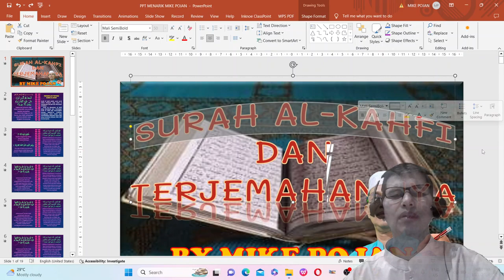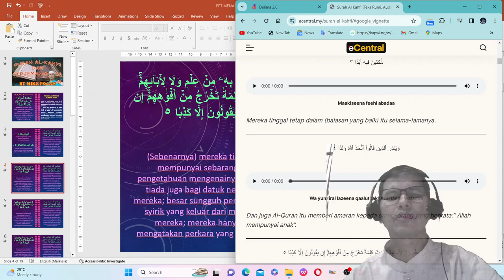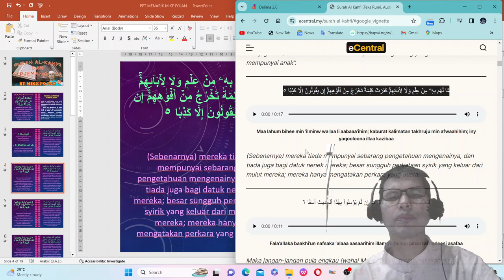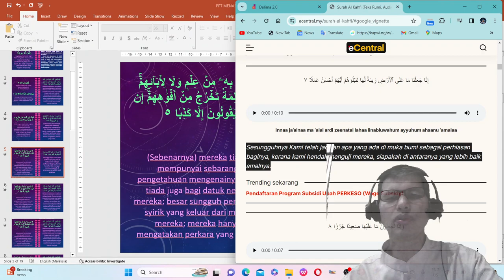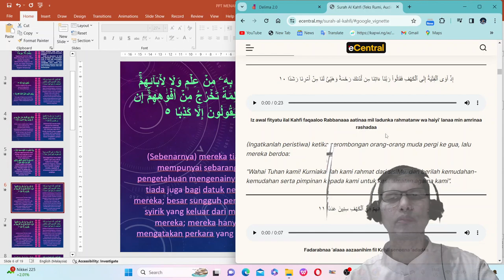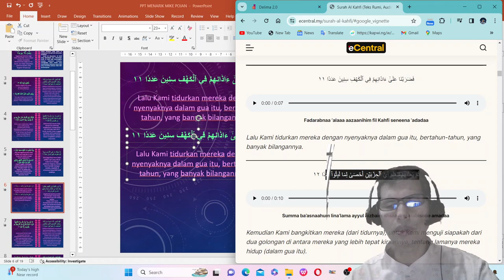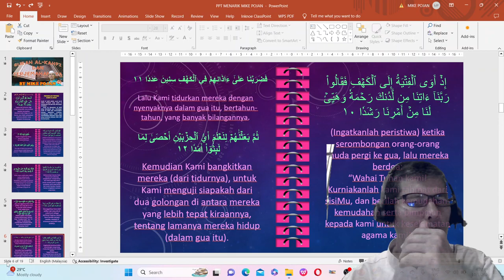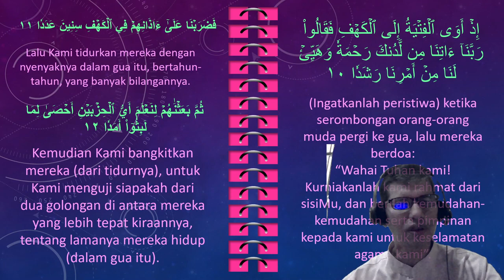PENGHASILAN INFORMASI ISLAMIK SURAH AL KAHFI BY MIKE POJAN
PERKONGSIAN INFORMASI ISLAMIK: SURAH KE-18 AL KAHFI 110 AYAT